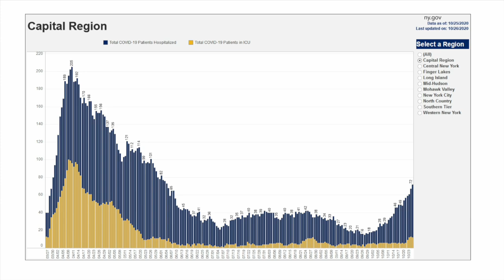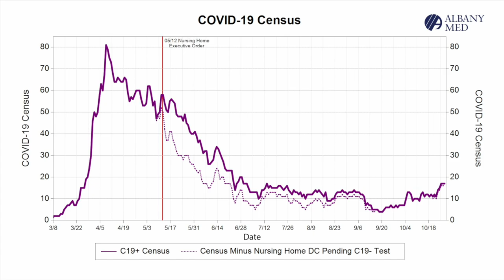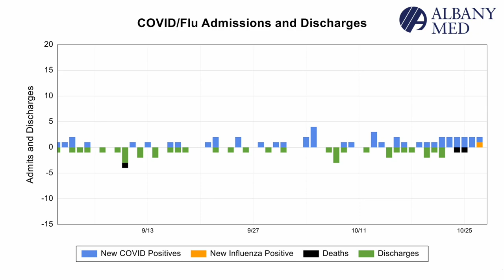Albany Med Update for Tuesday, October 27, 2020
Dennis P. McKenna, MD, Albany Med president and CEO, and Ferdinand Venditti, MD, executive vice president for System Care Delivery and hospital general director, share an update on Albany Med's response to COVID-19 (coronavirus) and other Center news.